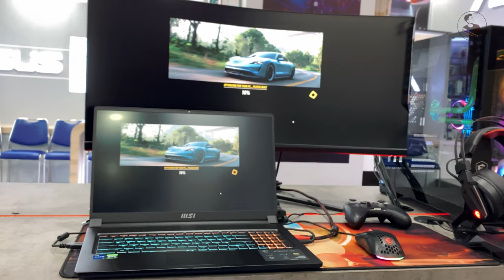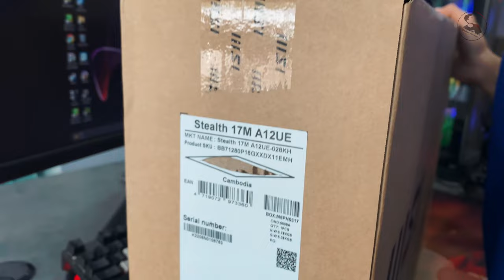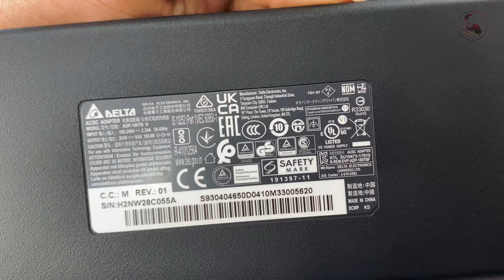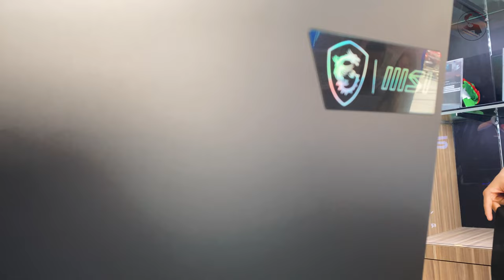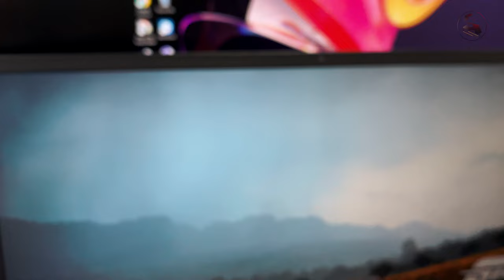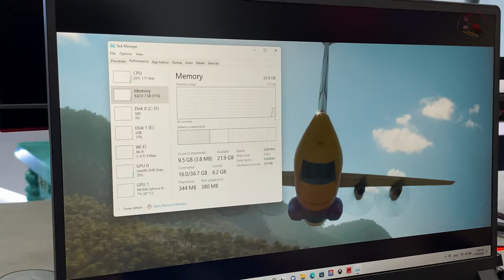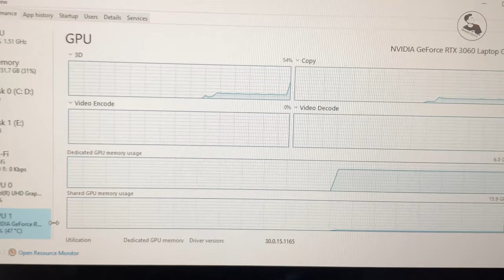[Unbox] MSI Stealth 17M A12UE 028KH , The Best Gaming in Year 2023 , Teasting Game ForZa 5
Price:$1449
▪️CPU : Intel® Core i7® 1280H
▪️RAM : 16GB DDR4 (Upgradable)
▪️Storage : 1TB NVMe PCIe SSD
▪️Display : 17.3-inch FHD IPS 144Hz (1920 x 1080)
▪️Graphic : NVIDIA® RTX™ 3060 Max-Q 6GB
▪️OS : Windows 11 License
▪️Keyboard : Spectrum Backlight Keyboard
▪️Battery : 65WHrs 4-cell Li-ion
▪️Weight : 2.20 kg | Color : Core Black
▪️MSI Official Warranty : 2 YEARS